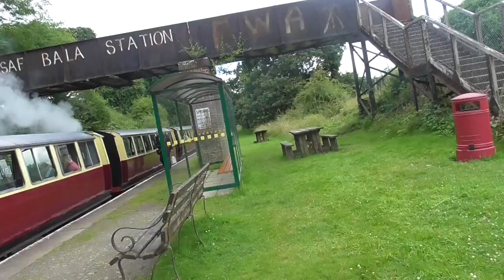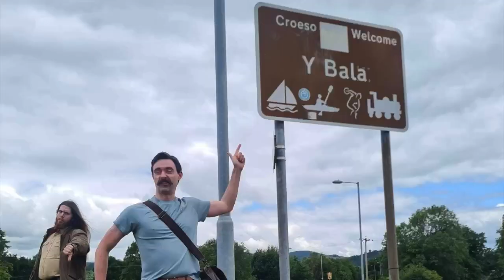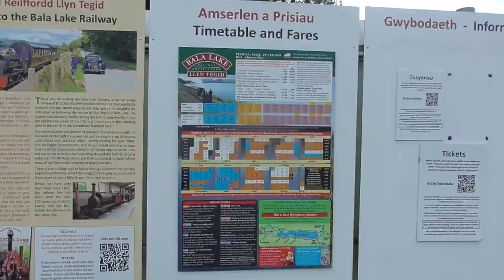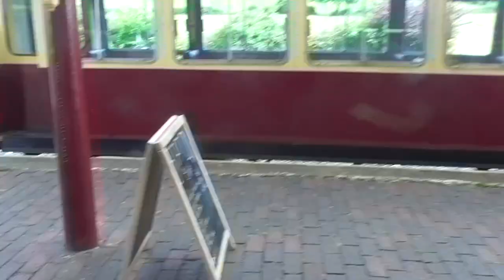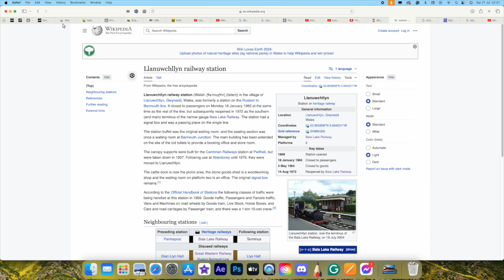*´¯`*.¸¸𝑨𝒘𝒅𝒓𝒚 𝑬𝒙𝒕𝒓𝒂𝒗𝒂𝒈𝒂𝒏𝒛𝒂 𝑰𝑽 ~ 𝑬𝒑𝒊𝒔𝒐𝒅𝒆 𝑰𝑰¸¸.*´¯`*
We visit the Bala Lake Railway!
Join Matt, Sam, and Jamie on an exhilarating railway adventure across North Wales as they journey from Bala Lake to Porthmadog and through the enchanting misty valleys of Ceredigion.

Starring:
eminem.k3
_alaouism_
Shared a coach with  @TonsOfTrackmasters   - amazing guy
SteamPoweredPagan

Fuck (apologies, I have to swear so that we can keep the comments)